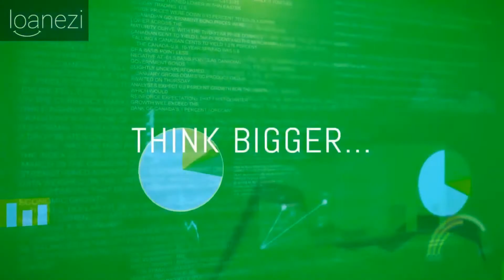Be excited about the industry you work in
Be excited about the industry you work in... the most robust and fastest growing industry vertical in the world right now.